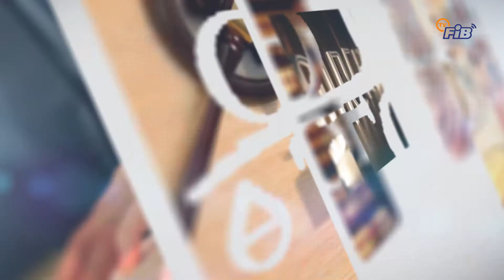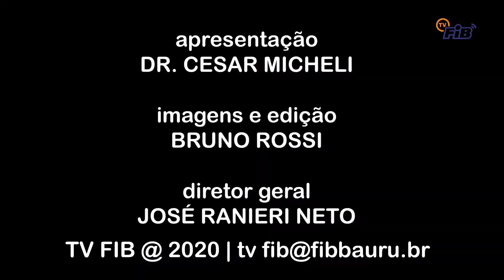Direito é Todo Seu #67 - Dra Marcia Negrisoli